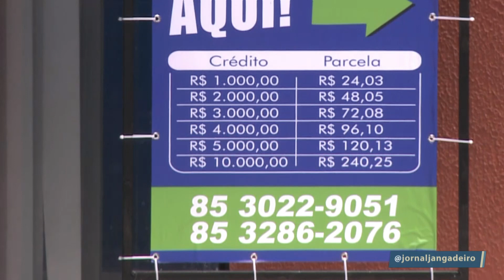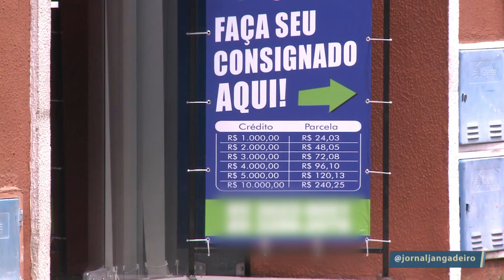Cuidado com golpes de empréstimo consignado | JJ Cotidiano | Jornal Jangadeiro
É preciso redobrar atenção ao receber propostas de empréstimos com condições vantajosas. Elas podem trazer dor de cabeça e prejuízo para o bolso. Para evitar esse problema, o JJ dá dicas.